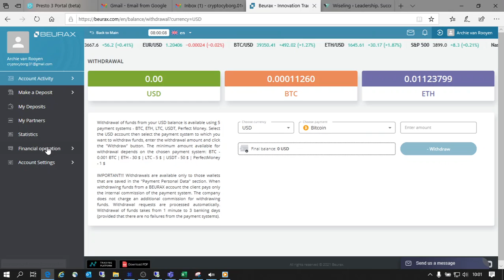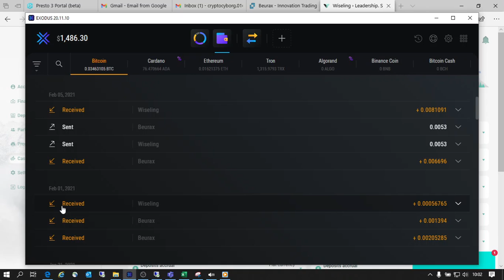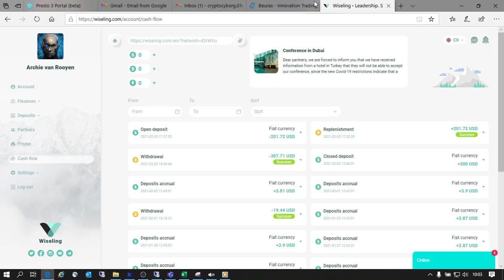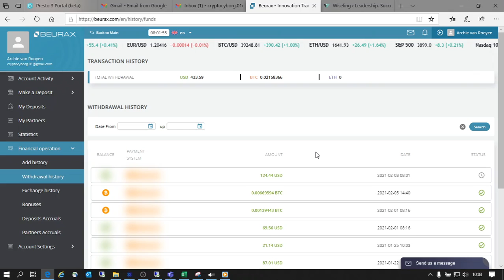CYCLERS Beurax & Wiseling Update #6 Live Withdrawal & Proof of Payment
Good returns, where you can earn a Passive Income

To join a platform,
Open the link below and select the appropriate platform which will direct you to the selected site.